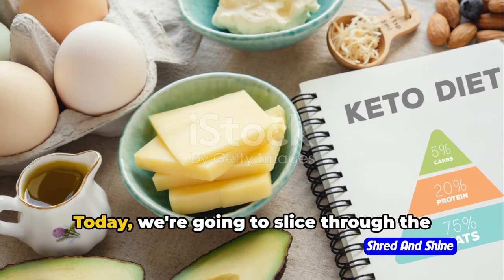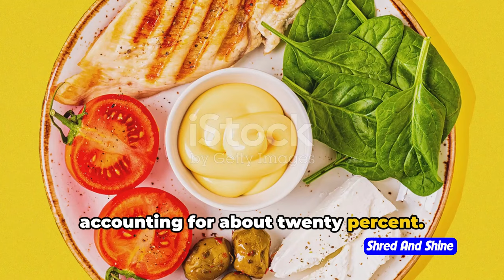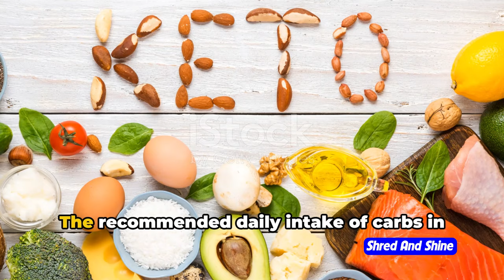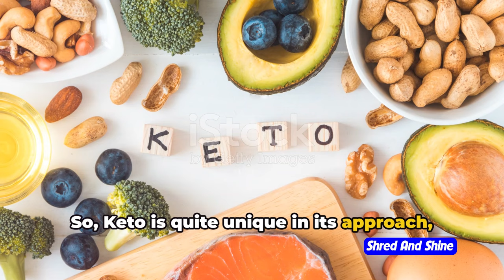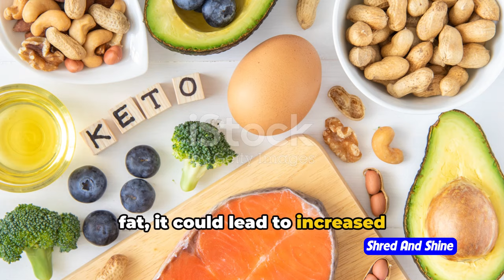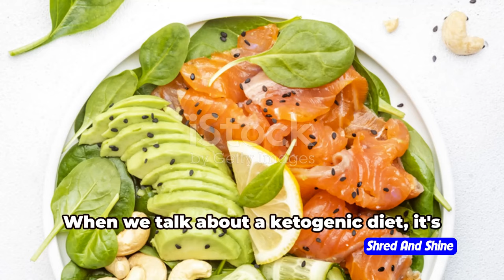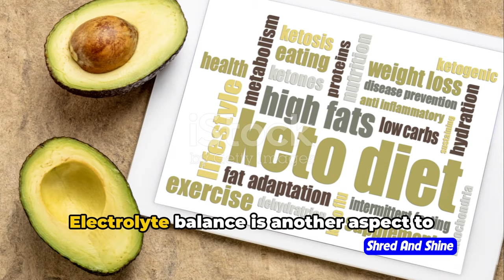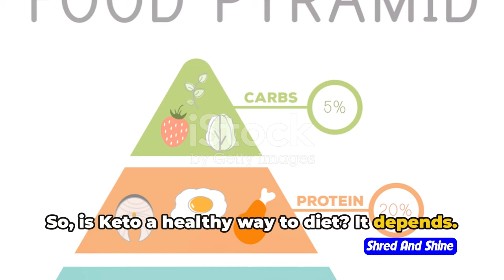Is Keto a Healthy Way to Diet? Unveiling the Truth for Weight Loss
In this video, we're going to reveal the truth about the keto diet – is it really a healthy way to lose weight? Keto is a popular diet that has been growing in popularity over the last few years. People swear by it for a variety of reasons – from weight loss to improved health. But is it really the best diet for you?

In this video, we're going to unpack the pros and cons of the keto diet, and see if it's really the best weight loss solution for you. We'll discuss the benefits and drawbacks of keto, and see if it's the right diet for you. Let's find out!

OUTLINE:
00:00:00 The Keto Craze Conundrum
00:01:02 Fueling with Fat
00:03:41 Keto's Health Impact
00:06:07 Health Focus
00:07:57 Embracing Your Health Journey